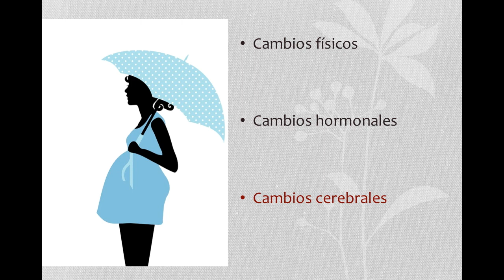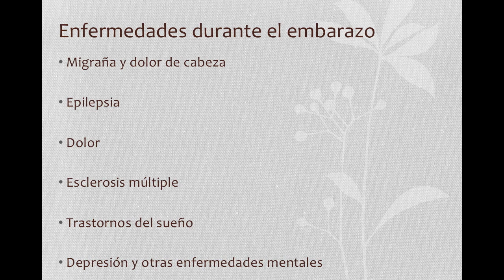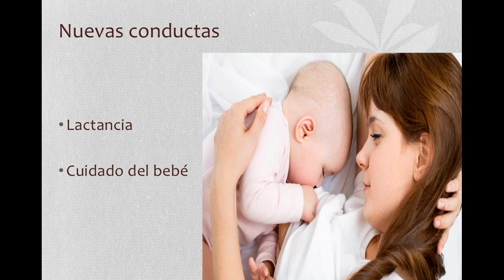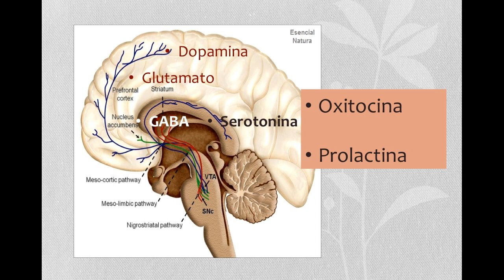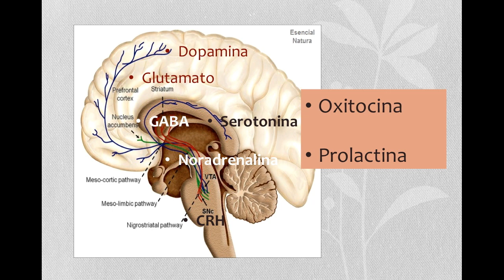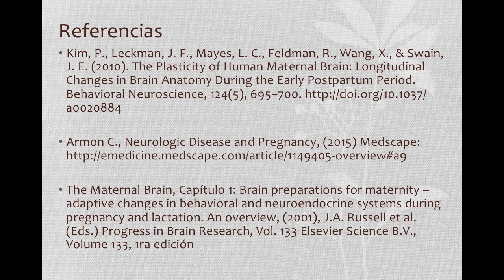El cerebro de Mamá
El cerebro de una mujer durante su embarazo y los primeros meses con su bebé sufre cambios radicales en la anatomía y el funcionamiento, todo para asegurar que el amor dure toda la vida, hoy revisamos esos cambios y vemos como pueden poner en riesgo a las madres de algunas enfermedades neurológicas y mentales